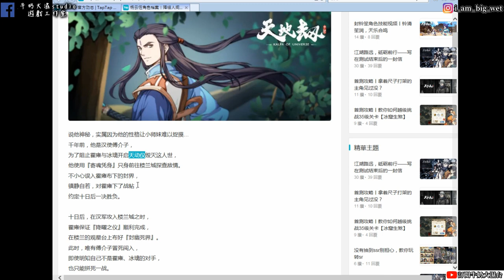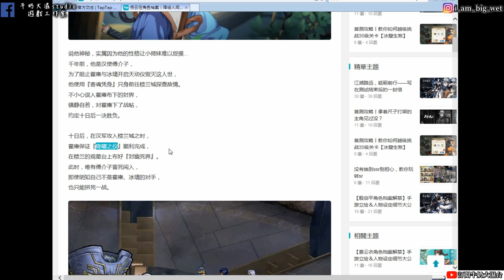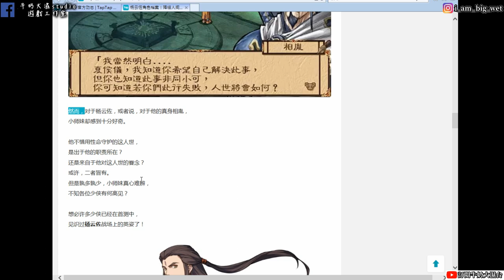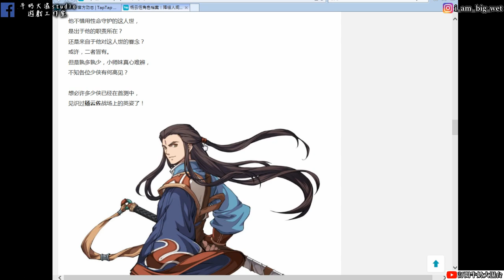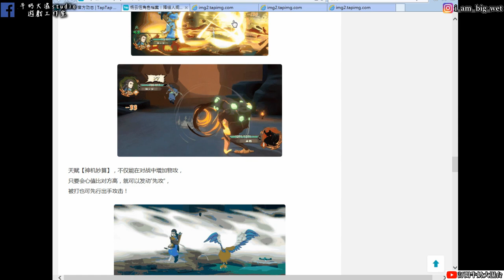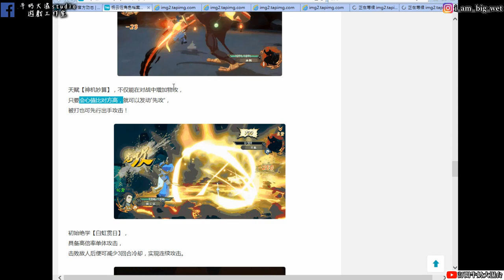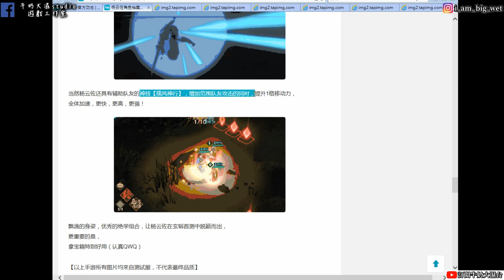【天地劫手遊】楊雲佐(神將相胤)角色情報與招式動圖! !牛奶大濕台!